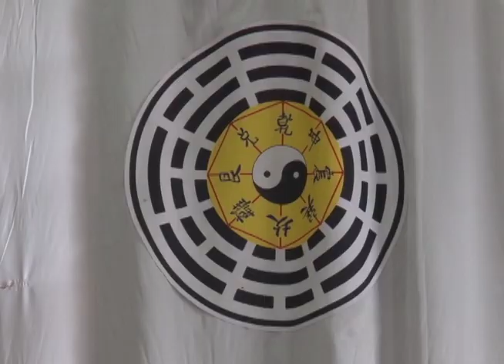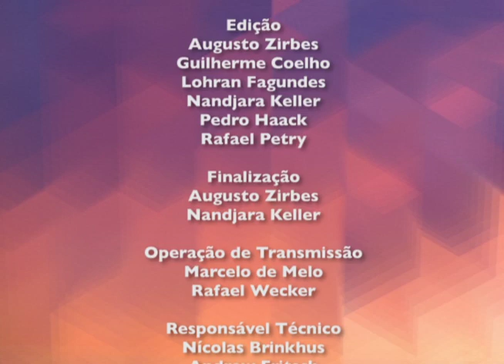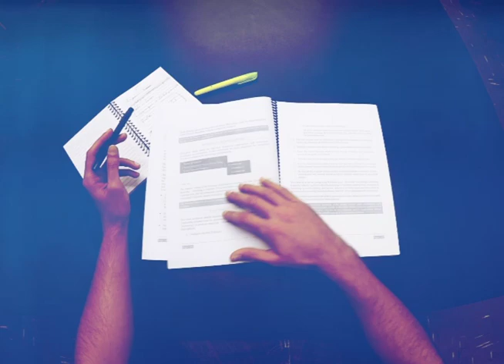TV Feevale - Vida em Equilíbrio - Parte 02